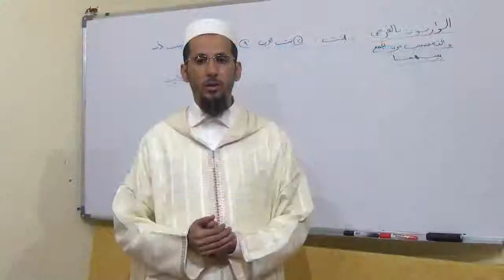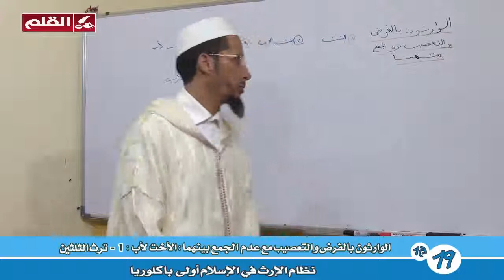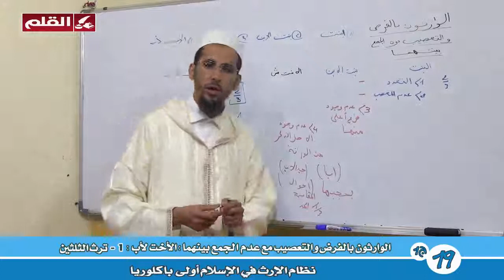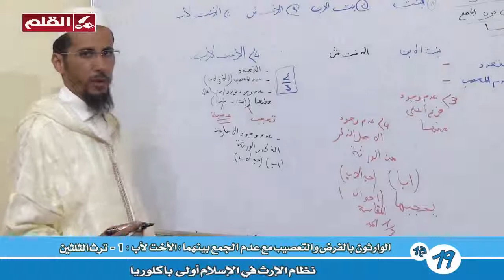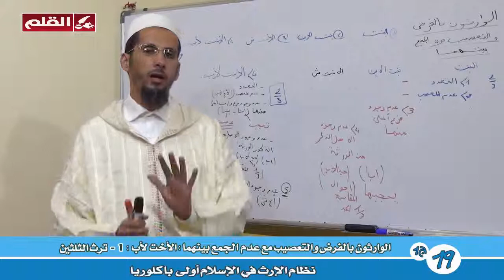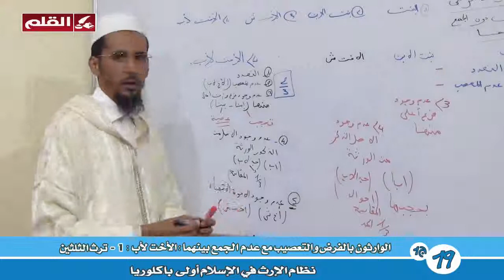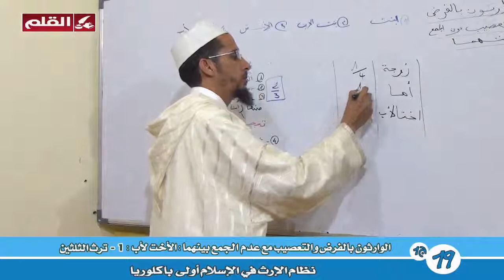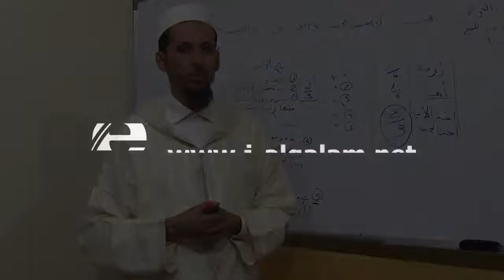019 01 الوارثون بالفرض و التعصيب مع عدم الجمع بينهما الأخت لأب ترث الثلثين